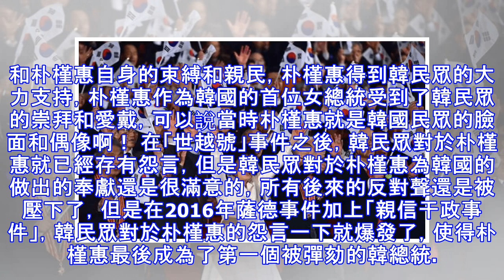韓民眾的「變臉」, 也體現了朴槿惠當初做了多少韓民眾不滿的事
原標題：韓民眾的「變臉」, 也體現了朴槿惠當初做了多少韓民眾不滿的事 韓前總統朴槿惠已經成為了韓國的罪犯，與韓總統的身份可以說是天壤之別啊！而在韓法院宣判之後，朴槿惠雖然還是堅持自己的無罪，但是在民意調查顯示中92%的民眾都認為韓法院的宣判是十分合理的，可以說現在韓民眾對於朴槿惠已經沒有了當初的崇拜，現在有的只是「埋怨」了吧！ 在朴槿惠執政初期朴槿惠由於韓國經濟上的發展良好，還有朴正熙給予朴槿惠留下的「美好」印象和朴槿惠自身的束縛和親民，朴槿惠得到韓民眾的大力支持，朴槿惠作為韓國的首位女總統受到了韓民眾的崇拜和愛戴，可以說當時朴槿惠就是韓國民眾的臉面和偶像啊！ 在「世越號」事件之後，韓民眾對於...